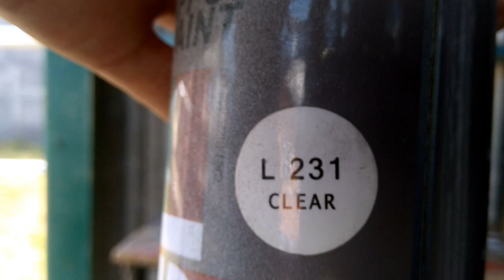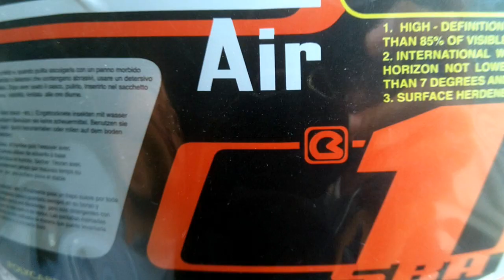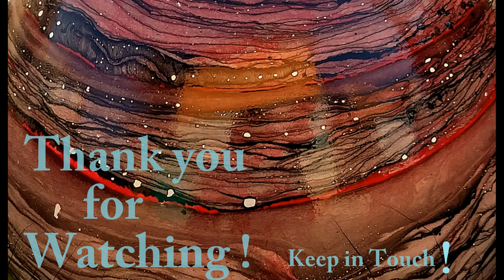Custom helmet paint , Hydro dipping (hydrographic films).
Old helmets into new!
Customizing everything,
we dip!

Follow us in Instagram and Facebook for more updates and inquiries!

Namaste!